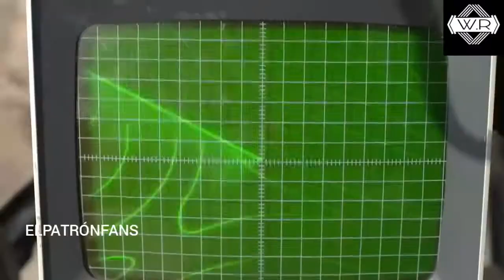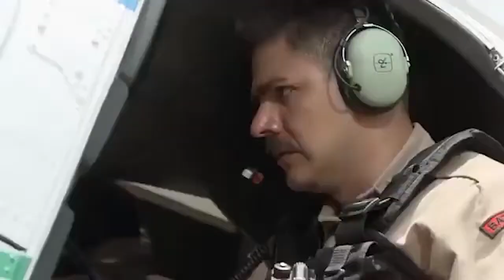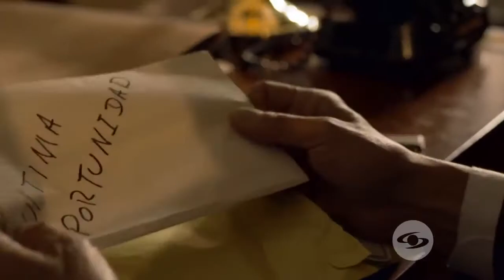PABLO ESCOBAR el patrón del mal - muerte de EL MARIACHI VS Narcos cual es la mejor escena?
En este video hacemos un rápido análisis de la misma situacion vista desde 2 puntos de vista diferentes, o mas bien, desde 2 producciones diferentes, dejen sus opiniones y cuentenme cual es su serie favorita.